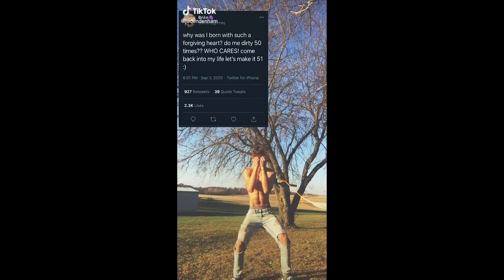Love Me Later Challenge (No Shirt Edition) (Trending on TikTok)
Song- "Love Me Later" by Natasha Mosley